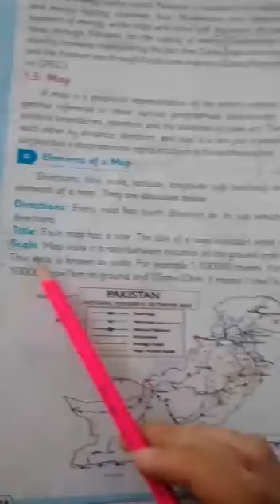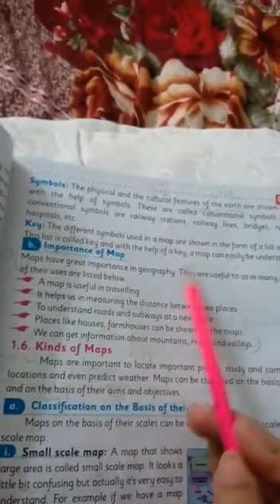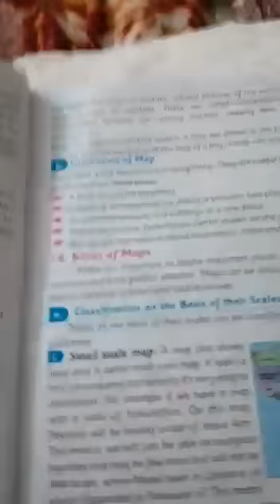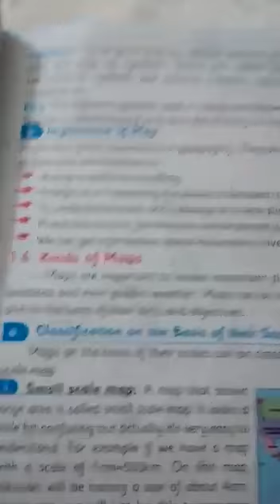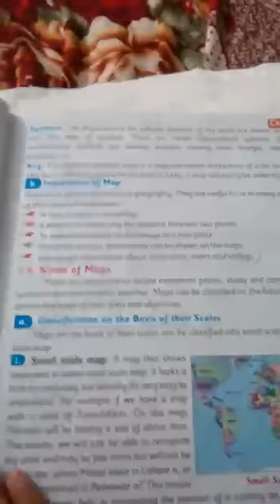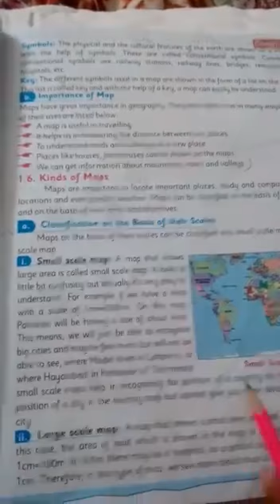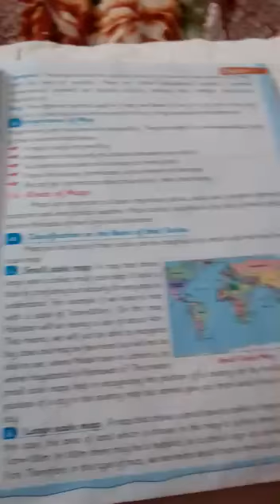CLASS V S.ST CH 1(4)